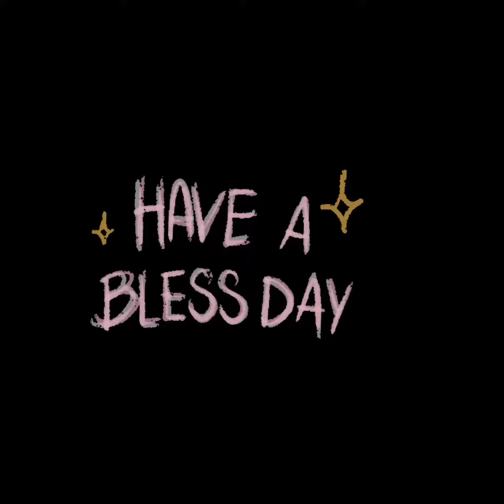kannada Bible verses what's app status#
bible words